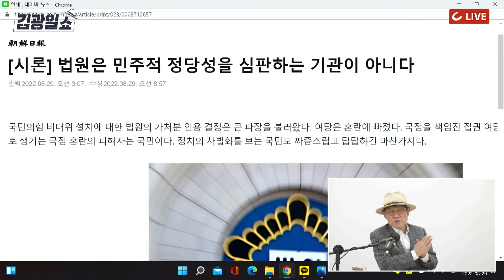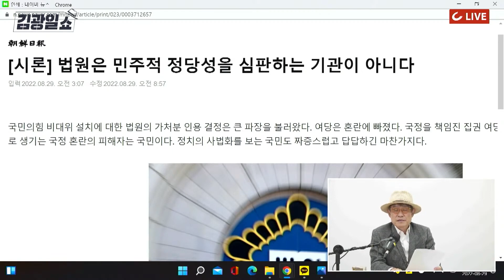[김광일쇼] "서울남부지법의 '민주적 정당성' 판단은 사법의 정치화"ㅣ이준석 추가 가처분 신청 ... "비대위 자체가 무효"